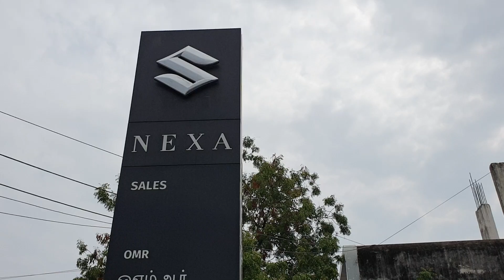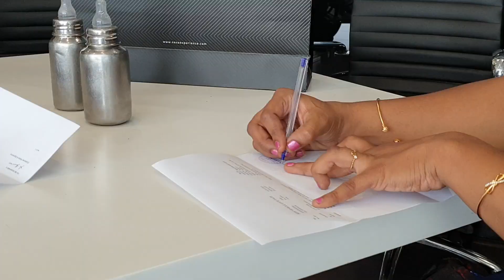Taking Delivery of 2022 Maruti Suzuki Baleno Special Color | Exterior, Interior & Driving Video